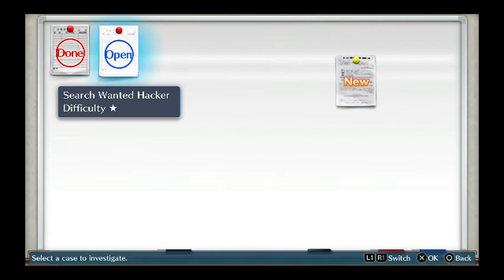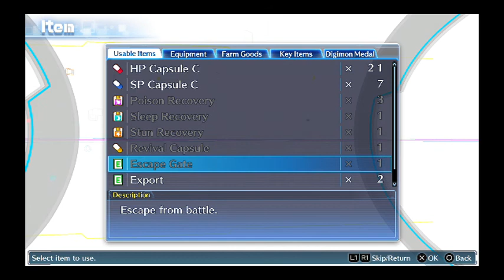digimon story cybver sleuth part 7-kicking hackers asses